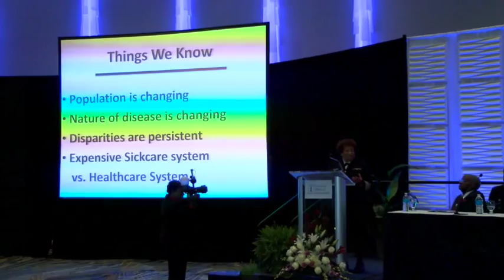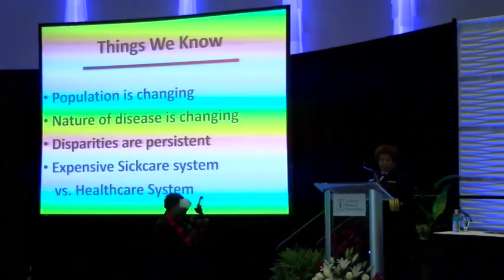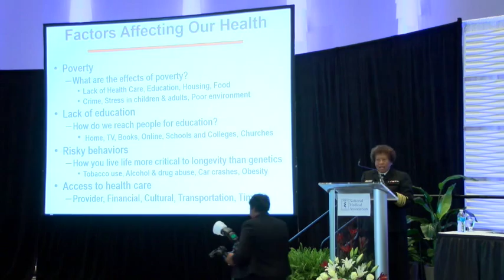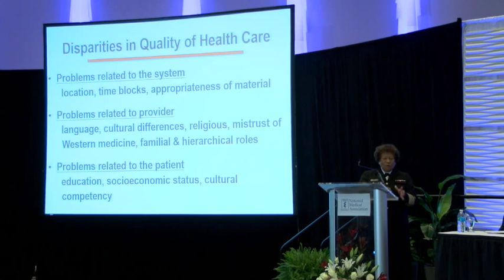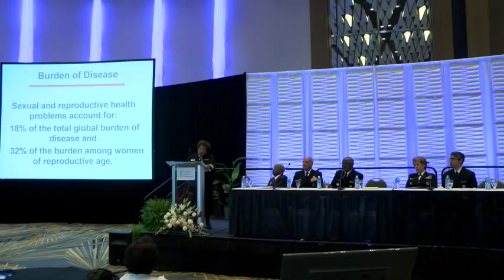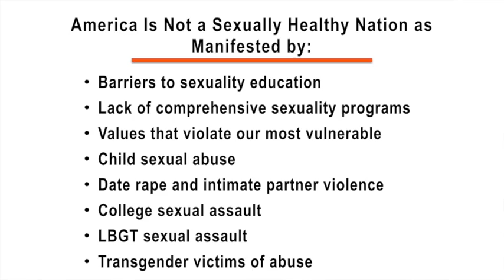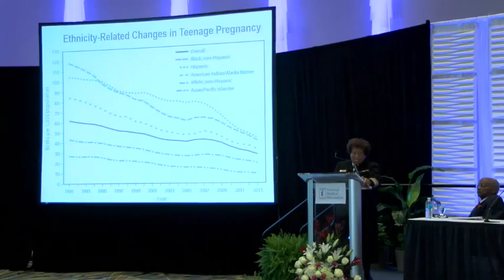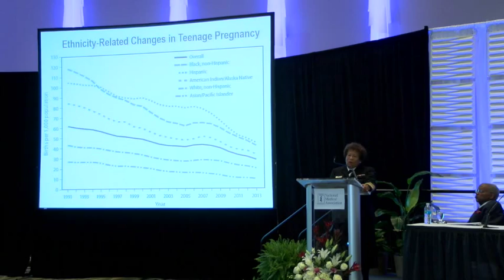Joycelyn Elders, M.D. - 15th U.S. Surgeon General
SURGEONS GENERAL SUMMIT - Dr. Joycelyn Elders addresses attendees at the 2015 National Medical Association Convention in Detroit, Michigan on August 01, 2015.